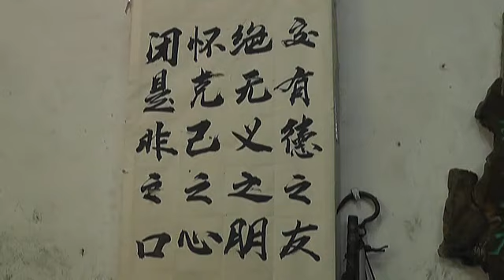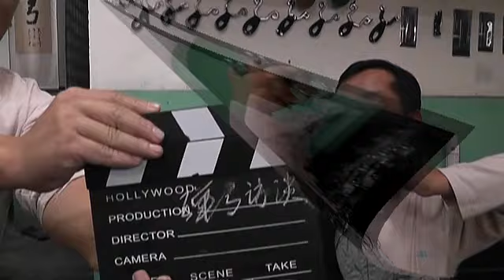chinese shooters and factory worker'life in part-time slingshot job1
we are sending the good wishes in 2012.